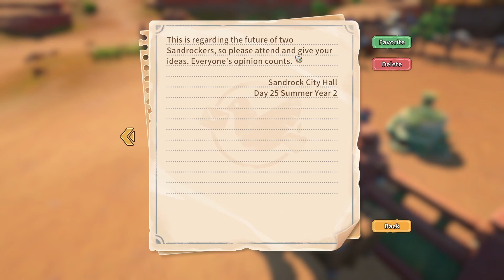Sandrock Saved! Medals Awarded, Burgess Calls out Pen! Let's Play My Time at Sandrock Day 137